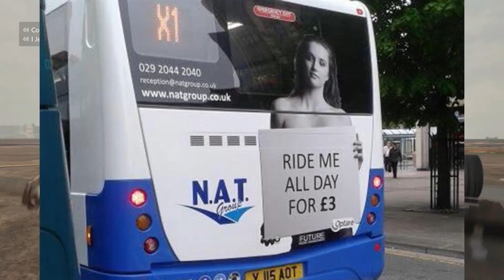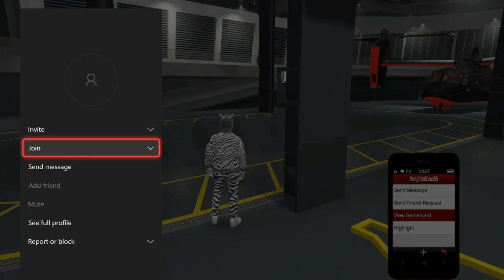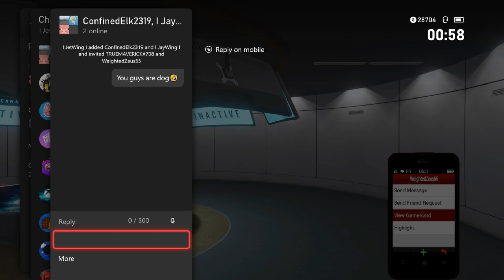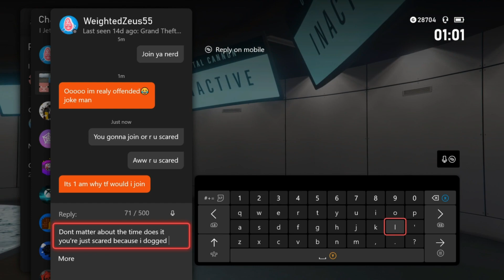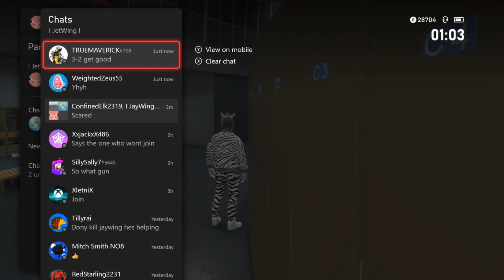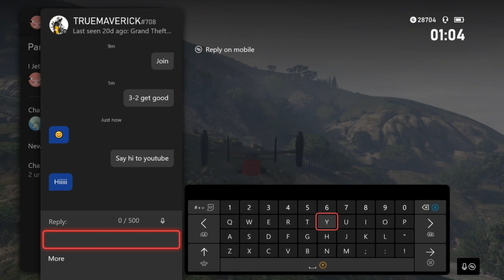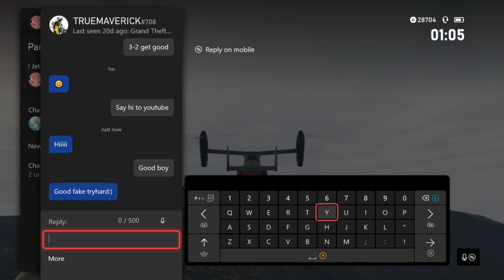Sweats That Rely On Jets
We Was Trying To Mess Around In Buses When We Got Attacked By Two Sweats In A Jet